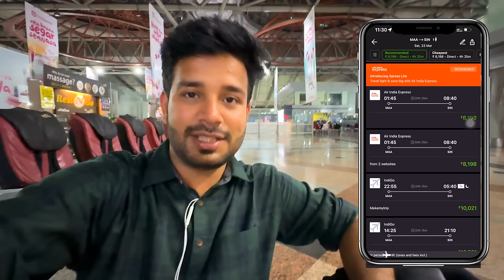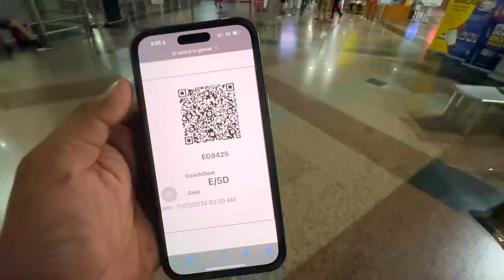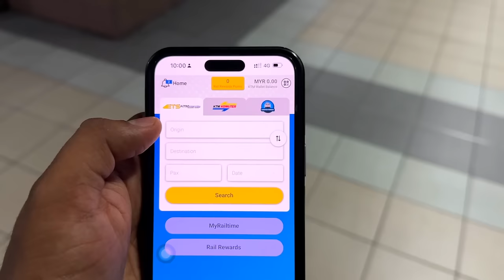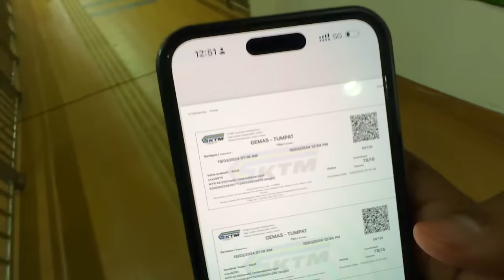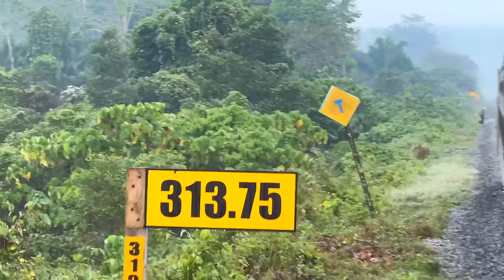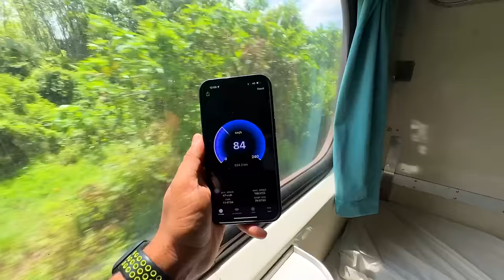Worlds most thrilling Jungle train Journey through dense forest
MY LIFE STYLE CHANNEL LINK
Changi airport Singapore tour 2024 || Free sky train Review